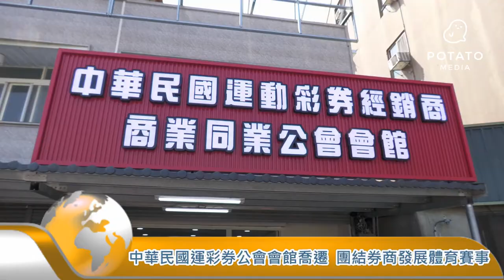《薯新聞》中華民國運彩券公會會館喬遷 團結券商發展體育賽事 20220315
【記者 陳文旭、蕭朝全 / 台中報導】
中華民國運動彩券經銷商商業同業公會，2022年3月15號正式在台中市南平路設立新的會館，理事長何昱奇因為做人海派，政商關係良好，所以包括立委黃國書、莊競程、市議員黃守達、周永鴻、何敏誠，保全公會聯合會張達昌等貴賓都親自到場祝賀。
理事長何昱奇強調，彩券工會會館成立之後，會更加團結全台灣券商的力量，善用運動發展基金，幫助弱勢也推動台灣體育運動賽事跟選手的發展。